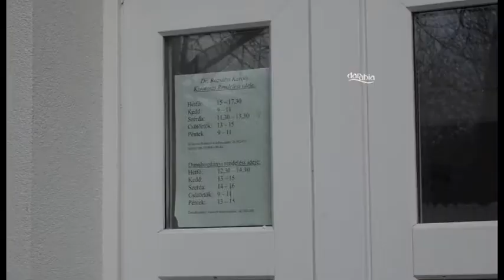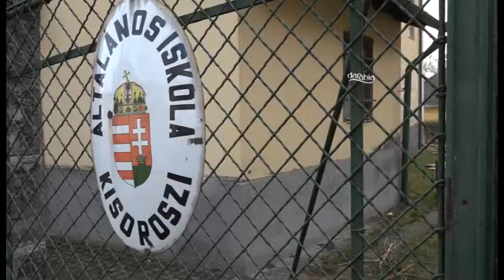Befejeződött Kisoroszi középületeinek energetikai korszerűsítése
Az orvosi rendelőt, az óvodát, az iskolát, valamint egy közszolgálati lakást energetikai korszerűsítését végezték el Kisorosziban az új Széchenyi Terv keretében meghirdetett európai uniós pályázatnak köszönhetően. A település október elején nyerte meg a pályázatot és az energetikai fejlesztés megvalósításának határideje decemberben volt – vagyis mindössze 3 hónap alatt kellett a közbeszerzéstől kezdve a kivitelezésig és az elszámolásig lezárni a közel 80 millió forint értékű beruházást.
Az energetikai beruházás záró projektjét a Fekete István Óvoda udvarán tartották, ahol Nádasdy-Csontos Elek polgármester köszöntötte a megjelenteket. Hadházy Sándor beszédében kiemelte, hogy a kormány uniós politikájának köszönhetően a források közel 99%-át sikerül lehívniuk, elmondta a választókerületében lévő 17 település többsége pályázott az energetikai fejlesztésre. Megjegyezte, a 100%-ban támogatott beruházás feltétele volt, hogy megtérülő legyen, vagyis az energiahatékonysági mutatók javulásával néhány év alatt hozza be a ráfordított összeget.